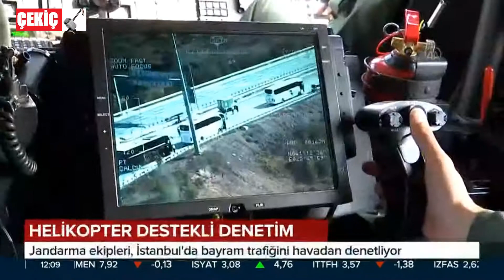İstanbul'da Helikopter Destekli Denetim - Otogarlar Sakin 30.07.2020 TURKEY